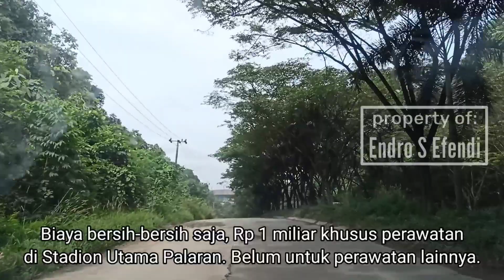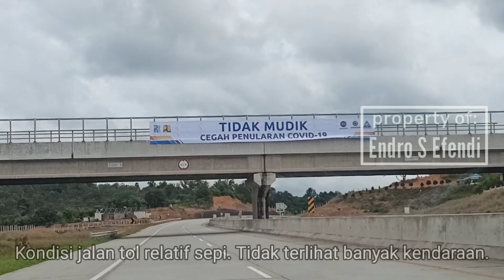Menjajal Menerobos Tol Samarinda - Balikpapan, Saat Pembatasan Mudik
Mencoba masuk tol dari Samarinda menuju Samboja saat pembatasan mudik diberlakukan.